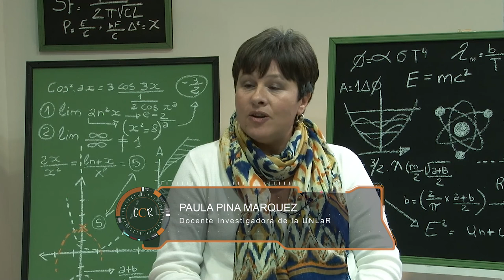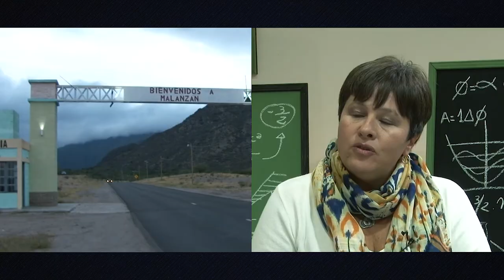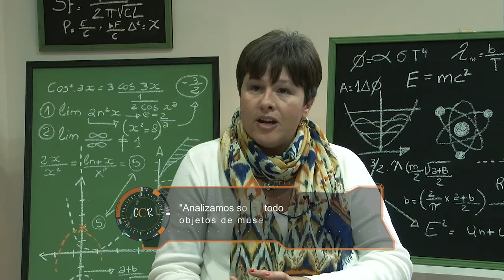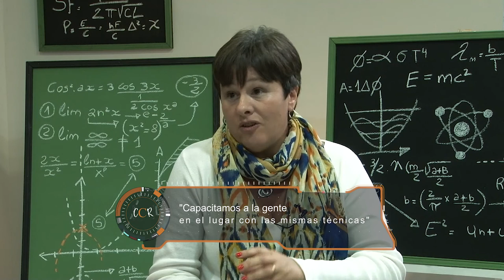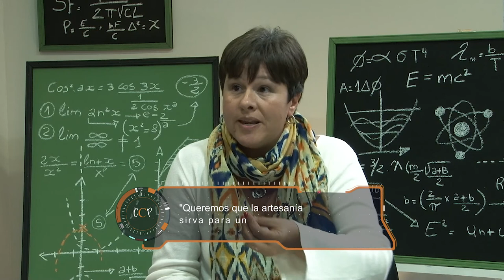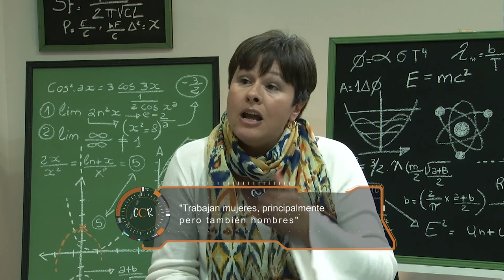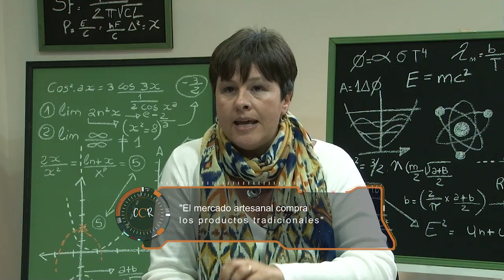Con Ciencia Riojana - Rescate de técnicas artesanales de teleras riojanas (P1)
En este primer programa charlaremos con la docente investigadora Paula Pina Marquez, que nos cuenta el trabajo de rescate de técnicas artesanales en objetos, de teleras de Tuaní en el interior de La Rioja. La importancia de una base de dato que permita revalorizar las técnicas ancestrales. (Programa 1).